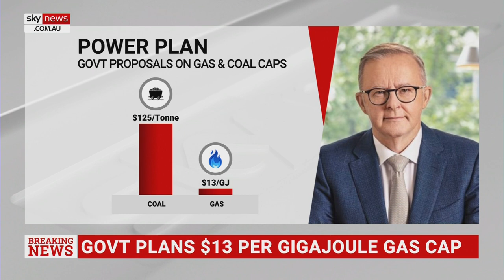Federal govt to ask states to implement $125 coal price cap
Sky News Political Editor Andrew Clennell says the government wants a coal cap at $125 per tonne and the states will be asked to implement the change.

“There’s no suggestion in this plan, in this offer, if you can even call it that, of any compensation going to coal companies, generators, or states,” Mr Clennell said.

“They are calling on the coal companies to just about halve their price.”